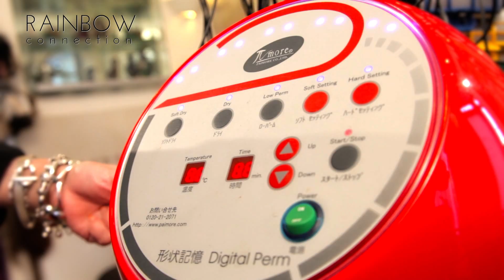Rainbow Connection Digital Curl